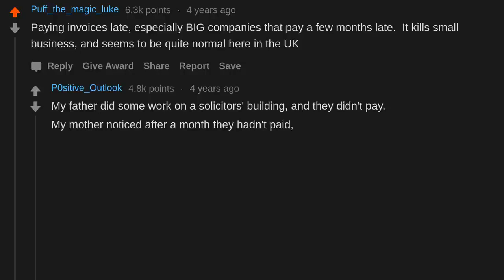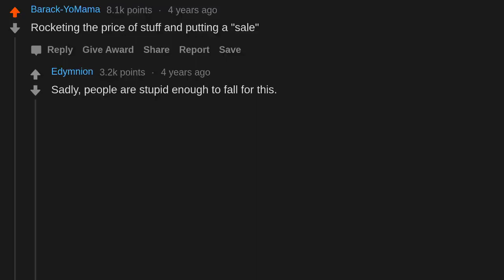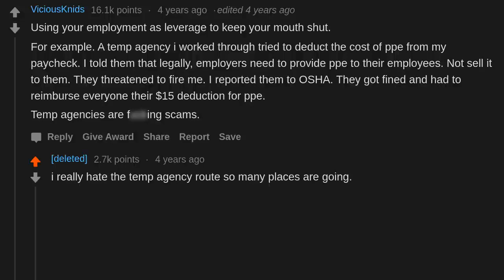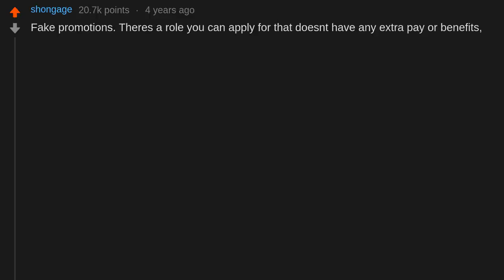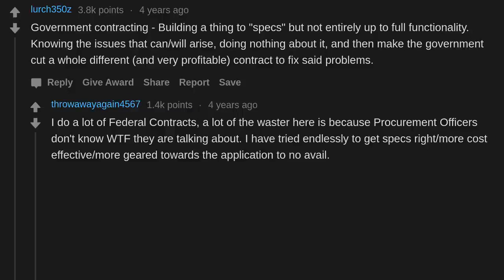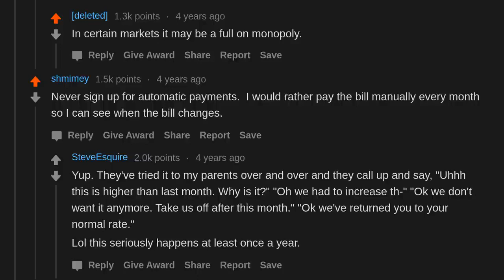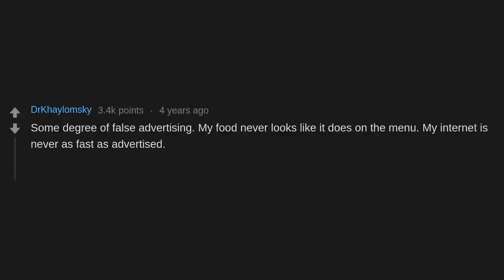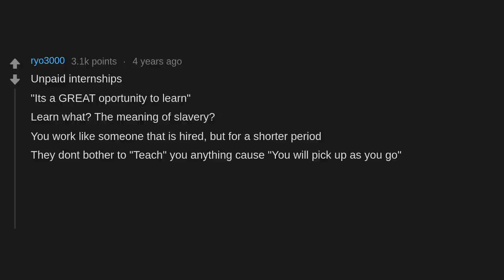What is unethical as f#k, but is extremely common practice in the business world? (r/AskReddit)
AskReddit People share what is unethical as f#k, but is extremely common practice in the business world?